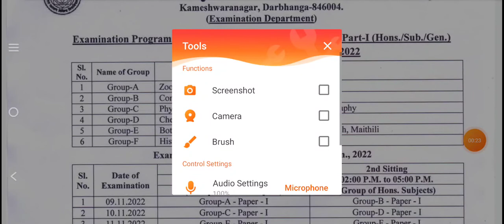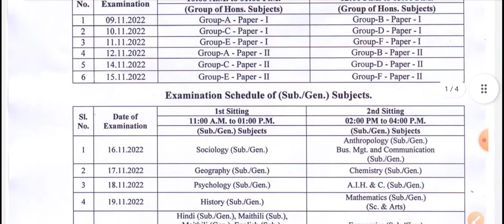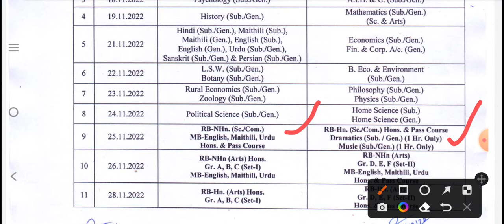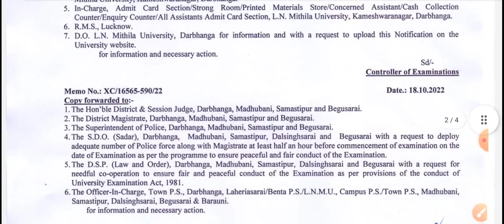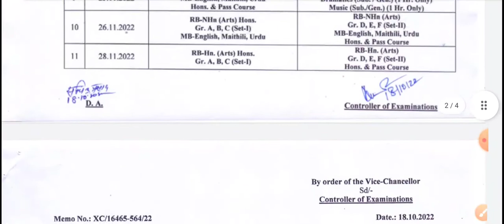Lnmu part 1 exam routine declared 2022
Hello friends !!!

In this video I will tell you about the exam routine.